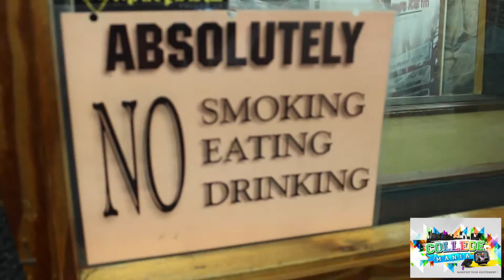Junior K in Studio